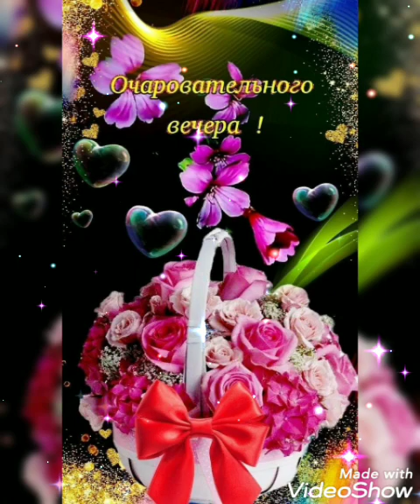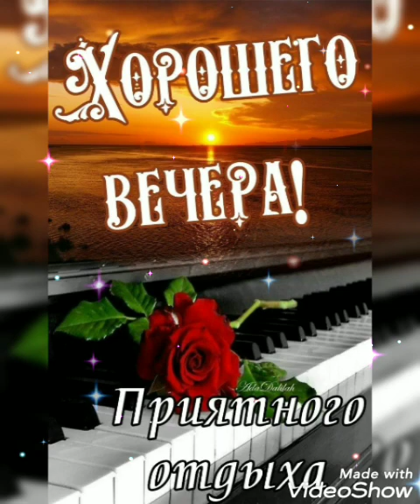Для всех друзей